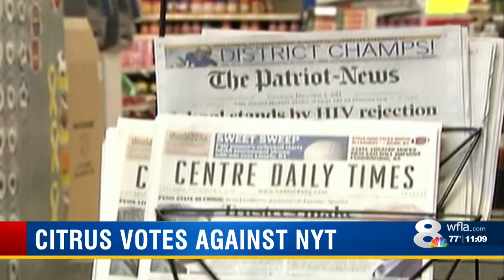Florida commissioners deny 'fake news' New York Times request